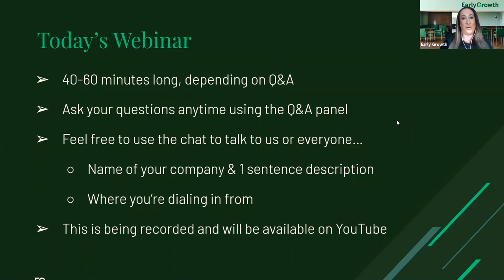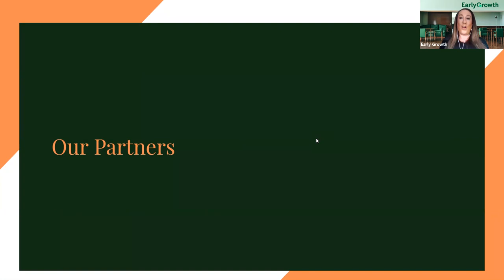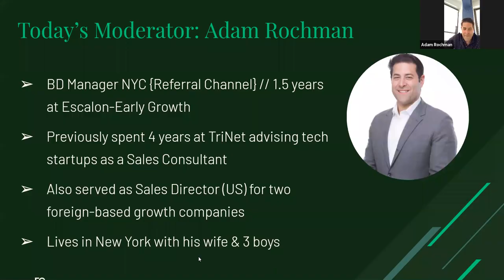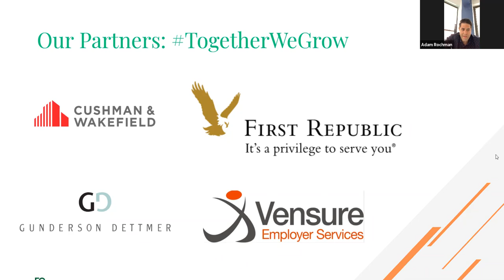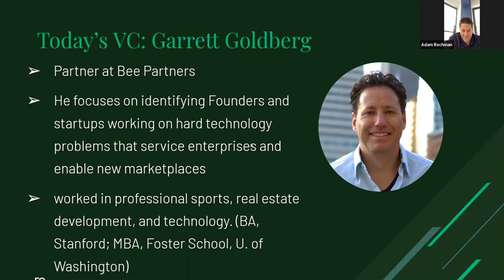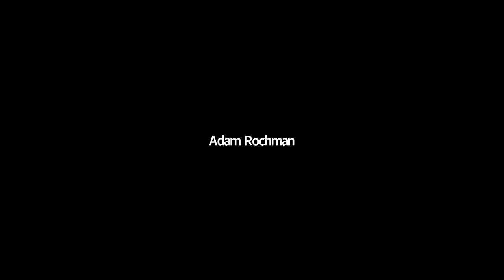Meet The VC: Garrett Goldberg of Bee Partners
Meet the VC is a monthly panel event hosted by Early Growth and its partners. This month, we had an engaging discussion with Garrett Goldberg of Bee Partners to discuss fundraising, investment thesis, the current investment climate, and more. with our partners Vensure Employer Services, Cushman & Wakefield, Gunderson Dettmer and First Republic.